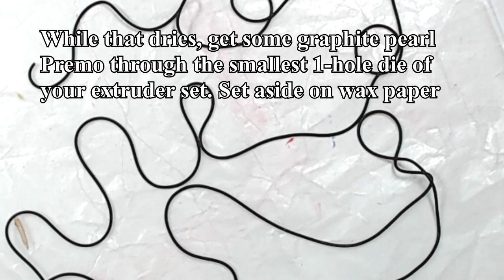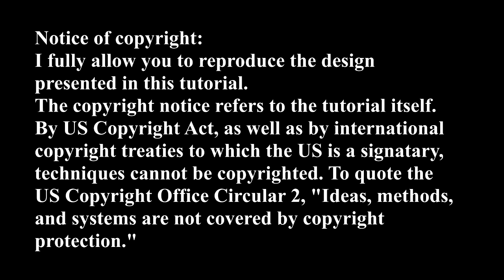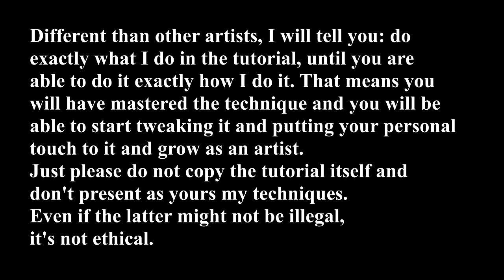Faux Pebeo effect on-polymer clay - tutorial 463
This is an easy and inexpensive way of achieving a similar effect to the Pebeo Prism paints if you can't afford them.
The reasult is a beautiful polymer clay + mixed media pendant
waterlily cutter
Lumiere paints
sculpting tool
Silicone-tipped tool (get no. 0)
Resin
pinch bail